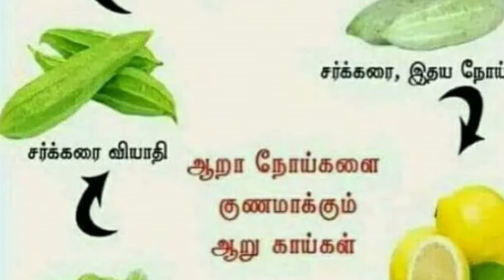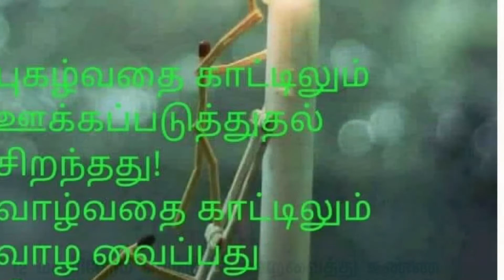அப்பா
உண்மையான அன்பு அப்பா